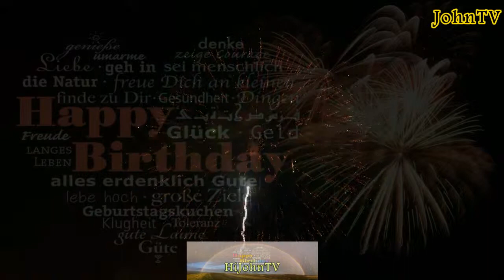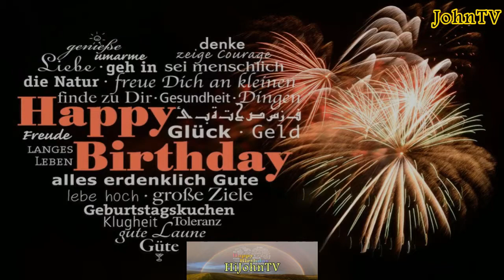Happy Birthday To You~!!! (생일 축하송 모음)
*요한TV 채널은 유튜브를 통한 어떠한 수익도 창출하지 않습니다!!!
생일을 맞은 이에게 생일을 축하하며 이 영상을 올립니다.
누구든 생일날 이영상을 보시고 누군가 생일을 축하하고 있음을 아셨으면 합니다.

예수님은 당신을 사랑 하십니다. (Jesus Loves You !!!)